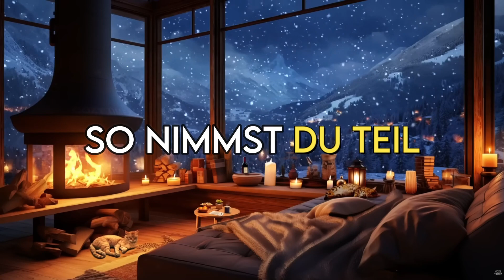ArminsHardware Crazy Wheels Giveaway Folge - 4 - Grogu Gewinnervideo